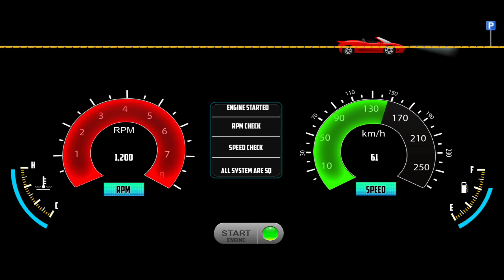Car Simulator Vietnam - Toyota Innova Real Car Driving Games - Car Games Android Gameplay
Car Simulator Vietnam #1| Toyota Innova Sâm Sơn
Hà Nội Part 1

Car Simulator Vietnam 2020- Realistic Car
Toyota Innova Long City Drive - Android
GamePlay

Hello! Guys, What's up? 🙋‍♂️ In this video, I am playing an exciting car simulator game. It's called Car simulator Vietnam | Toyota Vios Car Driving 3D - Car Game Android Gameplay}. In this game, you will get to experience the life of a true car driver in Vietnam. You will get to drive all the new models of cars that are very popular in Vietnam. There are 2 different Models 1: Toyota Vios, & Toyota Innova. I personally like both. But, in this video, I am driving Toyota Innova On Village Road. Watch till the end, and I hope you will enjoy it.

Game Highlights
Car Simulator Vietnam (also known as CARSVN) will allow you to experience a true car driver in Vietnam honestly with the most popular 4-seat, 5-seat cars in Vietnam. MAP village Flood village, actual sea map in Vietnam. In order to accumulate experience and quintessence from previous games such as Truck Simulator Vietnam, and Bus Simulator Vietnam, it can be said that CARSVN is the most perfect game and the first and only car driving game series in Vietnam due to Web3o Technology manufacturing & distribution.

Here are some of the leading features of Car Simulator Vietnam:

- 7-seater, the 5-seater car is the most used in Vietnam.
- Pull and release the Hand brake.
- Horn on the steering wheel with 4 different trumpet modes sounds like a real car
- Turn off the engine, start the engine, turn signals, flashlights, headlights, lamps in the cabin, ...
- No advertising
- Achievement Board

With the release of Car Simulator Vietnam in late 2019, it marks a turning point after a year of releasing two Truck & Bus Simulator Vietnam games in 2018 & 2019, and we will always update MAP, new cars, and more. New to the game and improve the player experience. Do not miss this super product? Download and play Car Simulator Vietnam now!

grid legends
game
car game
games
car games